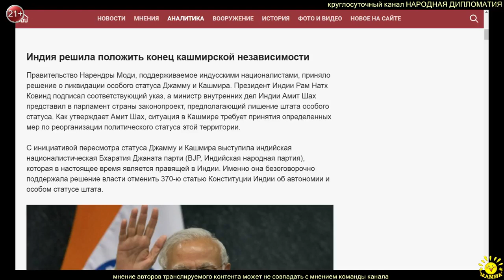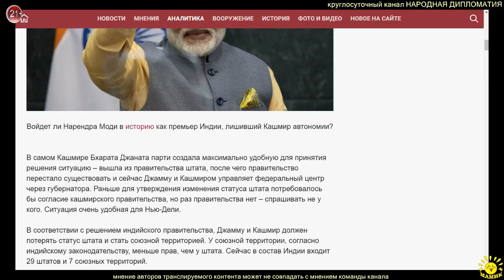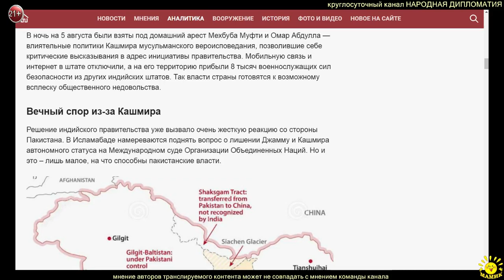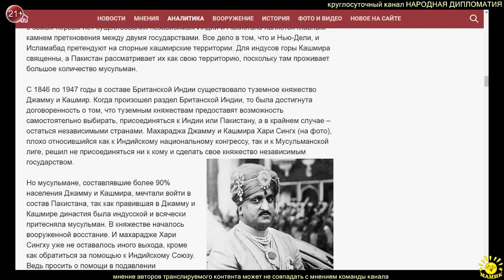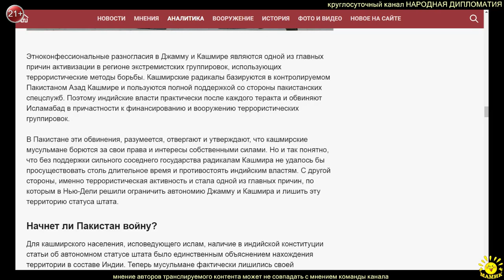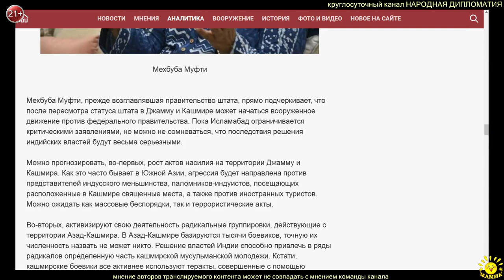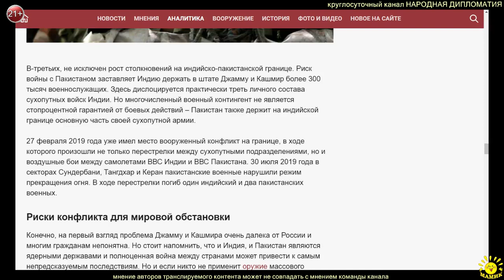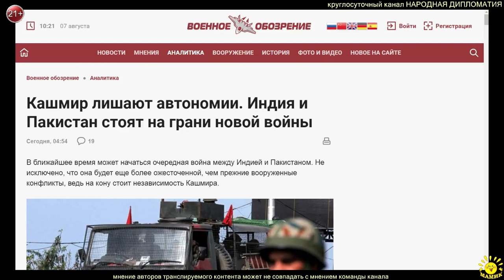И. Полонский. Кашмир лишают автономии. Индия и Пакистан стоят на грани новой войны